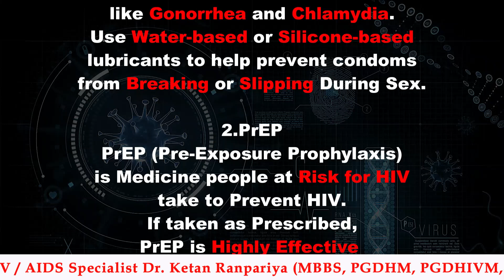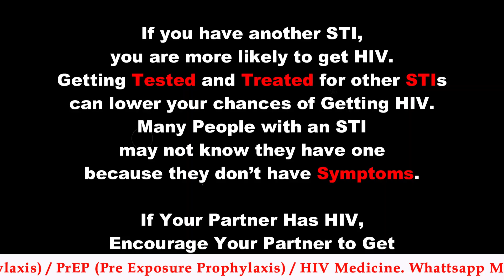how can i prevent Getting HIV ?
0:00 How can I prevent getting HIV from sex ?
0:07 Use Condoms the Right Way Every Time You Have Sex
0:27  Take PrEP
0:48 Decide Not to Have Sex
1:09 Get Tested and Treated for Other STDs
1:33 If Your Partner Has HIV, Encourage Your Partner to Get and Stay in Treatment

This video delves into the topic of getting HIV from sex, discussing the risks, preventative measures, and important information regarding sexual transmission of the virus.

Key Takeaways:
Understand the risks associated with contracting HIV through sexual activity.
Learn about preventative measures and safe sex practices to reduce the risk of HIV transmission.
Stay informed and educated about HIV and sexual health to make responsible decisions.

Resources Mentioned:
Condoms: A contraceptive method used to reduce the risk of sexually transmitted infections, including HIV.

PrEP (Pre-Exposure Prophylaxis): A medication that can be taken by individuals at high risk of HIV to prevent infection.

Regular HIV Testing: Getting tested regularly for HIV is crucial for early detection and treatment.

Best Advice:
Always prioritize your sexual health by practicing safe sex, getting tested regularly, and staying informed about HIV prevention strategies.

FAQ:

Can you get HIV from unprotected sex?
Yes, unprotected sex with an HIV-positive individual can lead to HIV transmission.

What are some ways to reduce the risk of HIV during sex?
Using condoms consistently, getting tested regularly, and considering PrEP are effective prevention methods.

Is HIV always transmitted through sexual contact?
No, HIV can also be transmitted through sharing needles and from mother to child during pregnancy, childbirth, or breastfeeding.

How soon after possible exposure to HIV should I get tested?
It's recommended to get tested for HIV at least 3 months after potential exposure to allow for accurate results.

What should I do if I test positive for HIV?
If you test positive for HIV, seek medical care and start treatment as soon as possible to manage the virus and protect your health.

Regards.

For
Onine HIV AIDS consultation
Treatment
Counselling
Laboratory Test

Courtesy : Source of this information is Centers for Disease Control and Prevention

Here are some authentic websites for HIV information:
1. The World Health Organization (WHO)
2. Centers for Disease Control and Prevention (CDC)